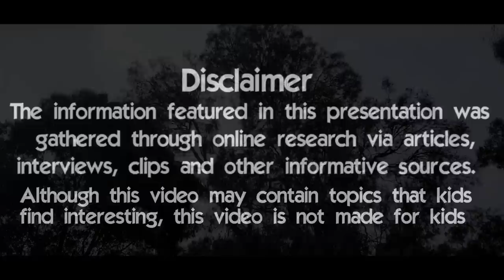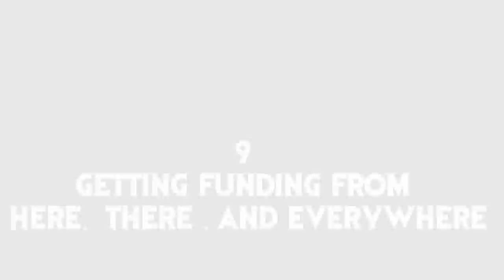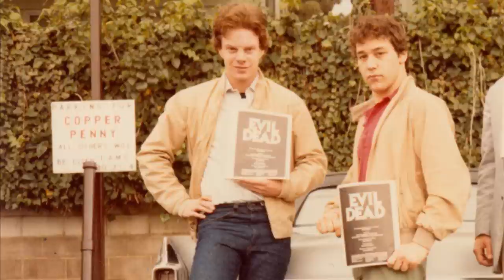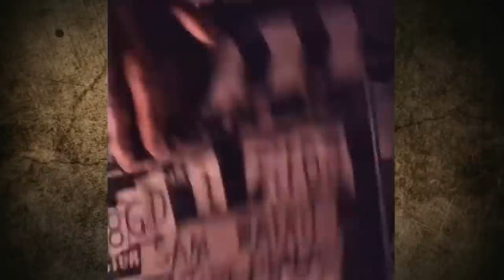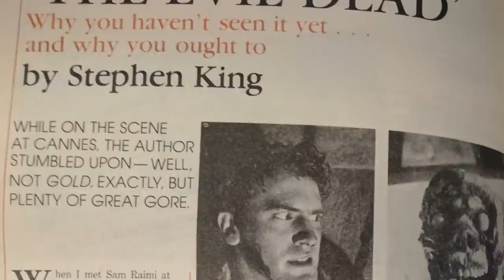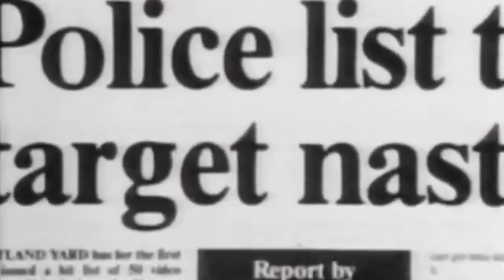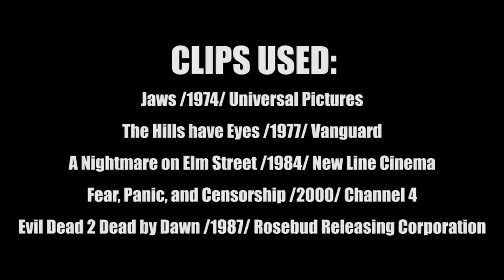10 Things You Didn't Know About EvilDead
Music at the start of the video is 'Into the Fog' by Darren Curtis